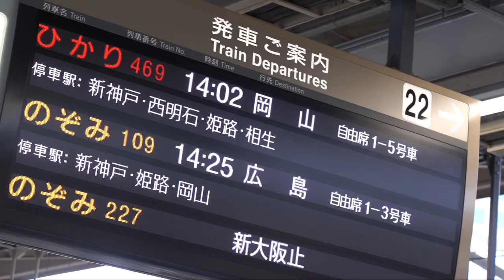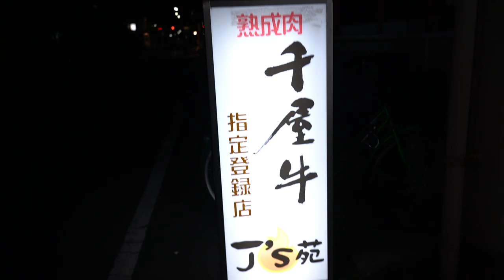關智斌 Kenny Kwan - Chef Kenny岡山覓食 嘆超肥美清麻呂牛 巧遇隱世高人 全日本口琴冠軍吹EVA經典主題曲 [ 斌斌周圍遊 日本 EP8 ]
有幸喺享受緊清麻呂牛期間，聽到連續三年日本全國口琴冠軍，剛好地吹奏起 EVA主題曲，衷心多謝 ありがとうございました

特別嗚謝：岡山縣